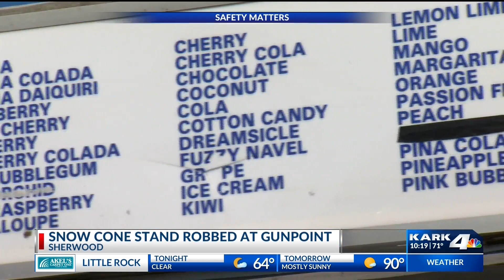Sherwood Snow Cone Robbed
A Sherwood woman was robbed at gun point while closing at work.